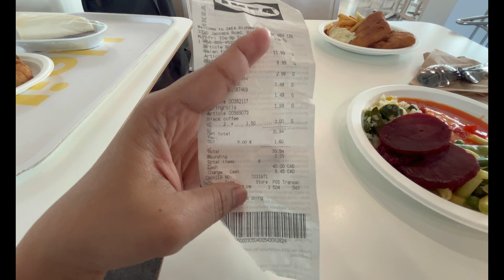IKEA VANCOUVER CANADA | SHOWROOM | LIVING CANADA | RICHMOND BC | joy en lyn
Days in Canada.

Free Music for Videos 👉 Music by Eli Lev - Dancin' on the Lawn
Free Music for Videos 👉 Music by Public Library Commute - Mile High
Free Music for Videos 👉 Music by Grant Schaffer - Easier To Love
Free Music for Videos 👉 Music by Public Library Commute - Run It Back
Free Music for Videos 👉 Music by TRVR? - better off alone?
Free Music for Videos 👉 Music by Public Library Commute - 100 Degrees